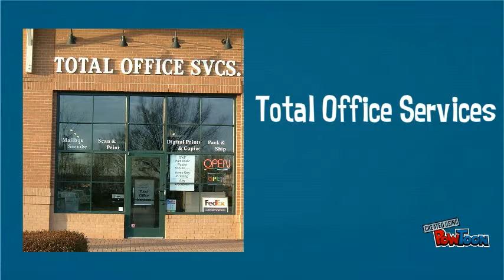Total Office Services Packing & Shipping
Total Office Services offers packing and shipping services and more!  We're here to help make your life easier.-- Created using PowToon -- Free sign up -- Create animated videos and animated presentations for free.  PowToon is a free tool that allows you to develop cool animated clips and animated presentations for your website, office meeting, sales pitch, nonprofit fundraiser, product launch, video resume, or anything else you could use an animated explainer video. PowToon's animation templates help you create animated presentations and animated explainer videos from scratch.  Anyone can produce awesome animations quickly with PowToon, without the cost or hassle other professional animation services require.